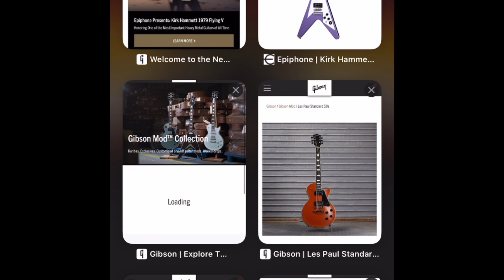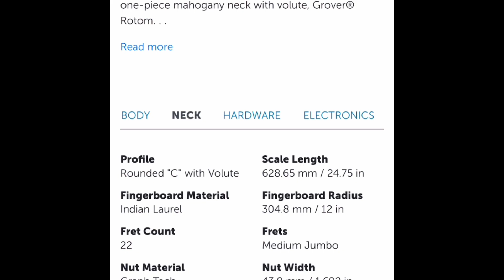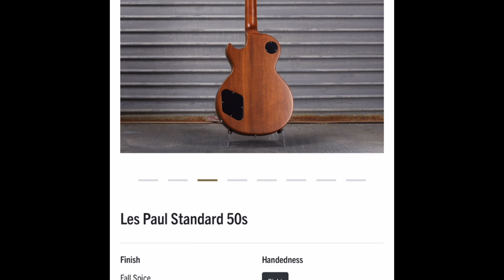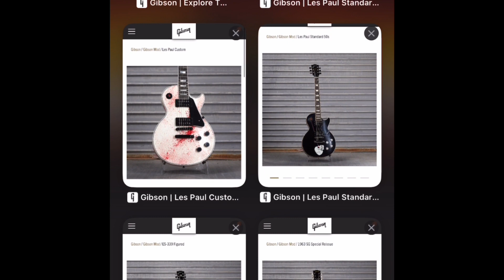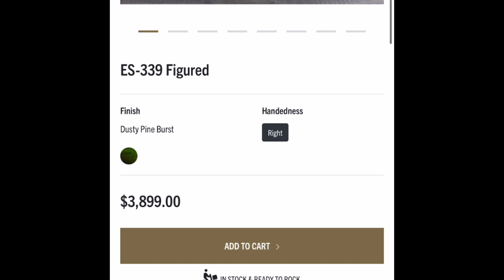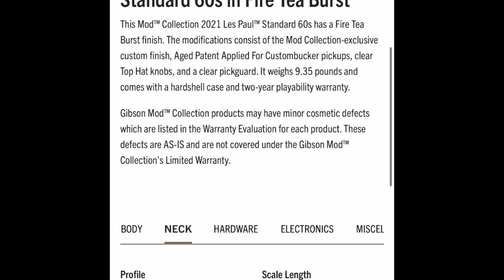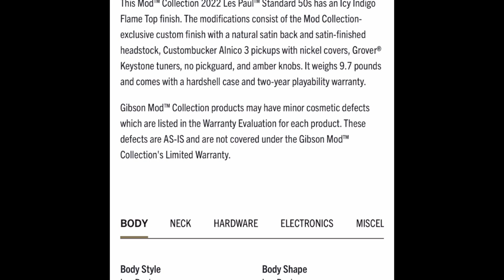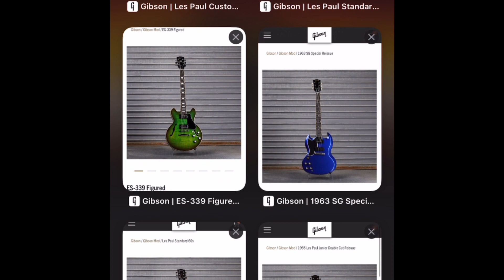Gibson Mod Shop Update 11/1/2023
Let us take a spooky look through the Mod Shop this week.